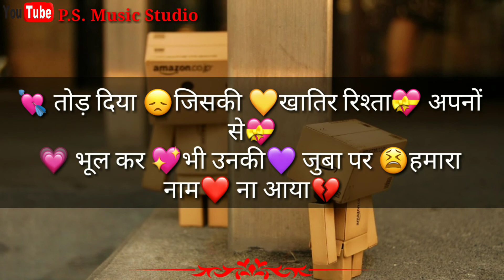Heart touching sadness line_whatsapp status_P.S. Music Studio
and
channel
and
comment fast

Aaj ruh ko aaram na aaya heart touching